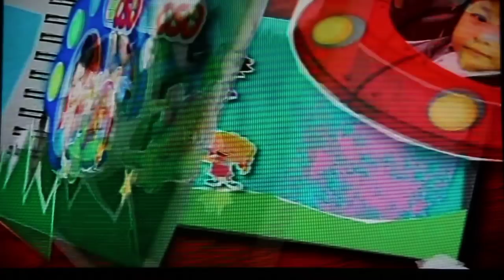Chloe's on Playhouse Disney Birthday Book